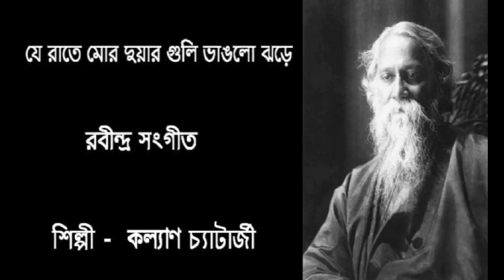Je rate mor - Kalyan Chatterjee